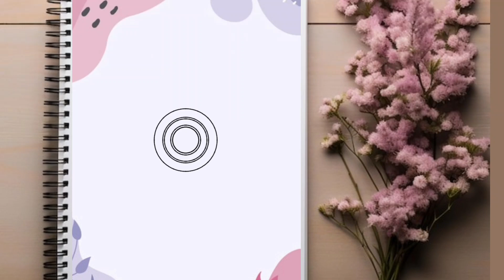How to make Digital Mandala Art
Here, you'll find captivating videos that showcase the intricate process of creating stunning mandalas using digital tools. Whether you're an art enthusiast or a beginner looking to explore your creativity, our tutorials and time-lapse videos will inspire you to dive into the vibrant universe of mandala design. Join us on this artistic journey and unleash your imagination!

Mandala art link 🔗